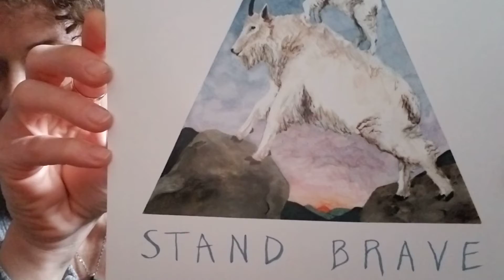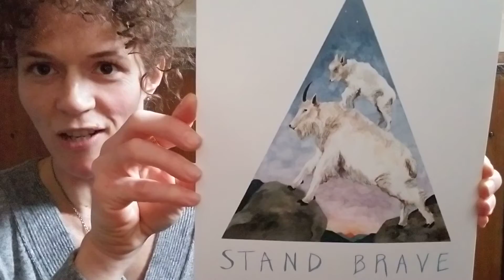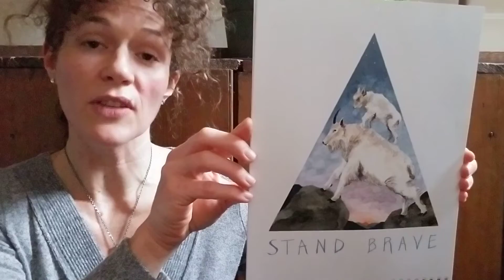"Stand Brave" Imagery Meditation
Meditation inspired by the artwork of Abacus Corvus from their April calendar image, "Stand Brave." Meditation begins with grounding exercise, presents image for viewing and reflection, ends with breathing exercise and body awareness.